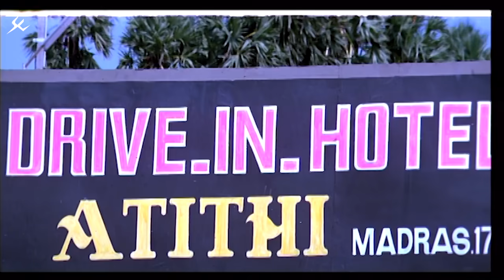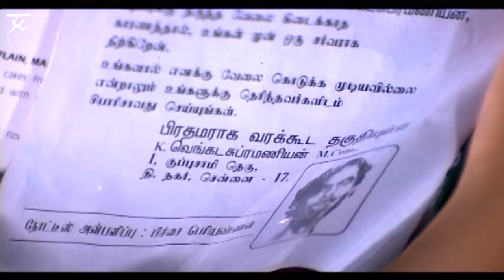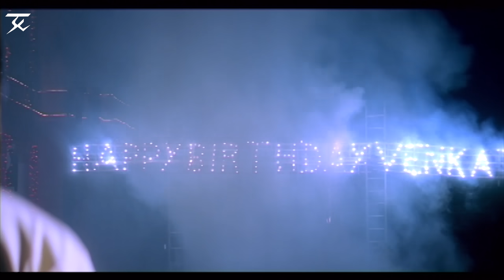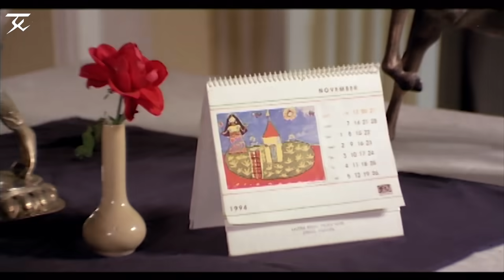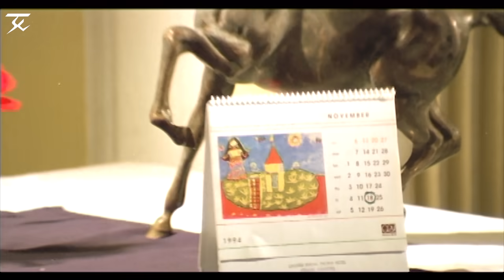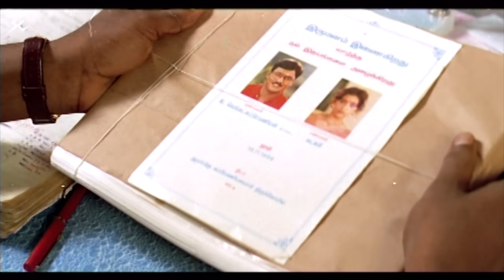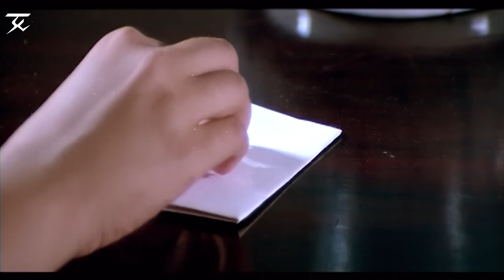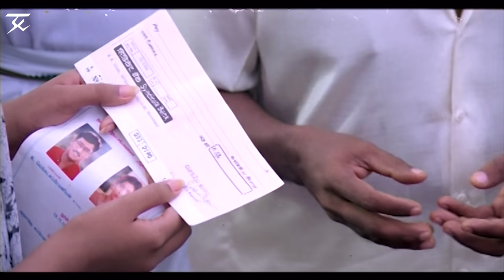Oru Oorla Oru Rajakumari - Tamil Full Movie | K. Bhagyaraj, Meena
Venkat's family takes advantage of his kindness. Lakshmi is a princess who wants to marry a man who loves her for her nature and not her wealth. She hires Venkat and presents herself as a maid.

Produced by C. H. Venu

Starring -
K. Bhagyaraj
Meena
Janagaraj
Vijayakumar
Nirmalamma
Livingston

Production Company - Indrani Movies